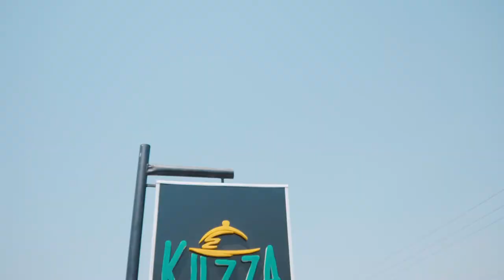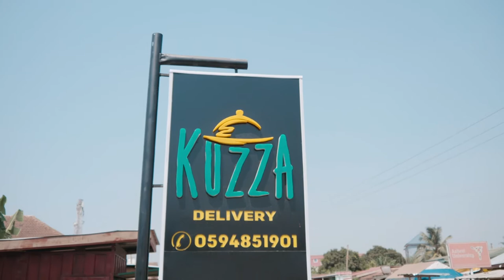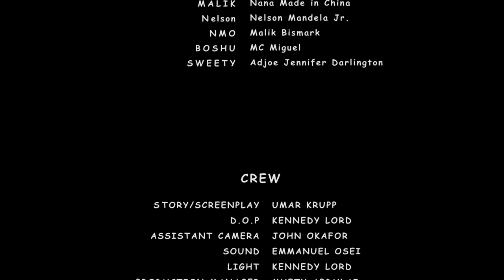OPANA season 3 ep 10